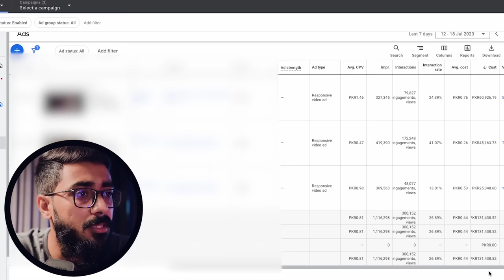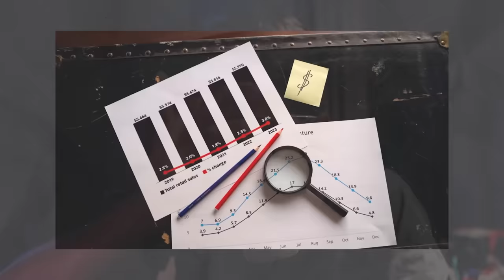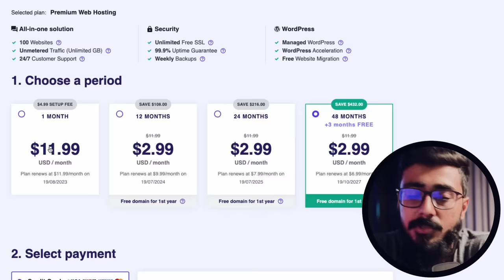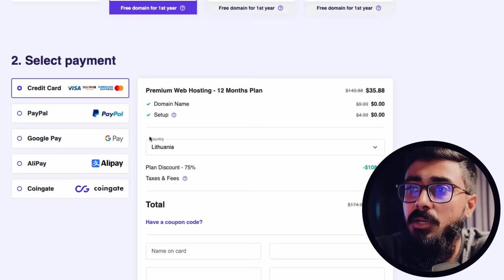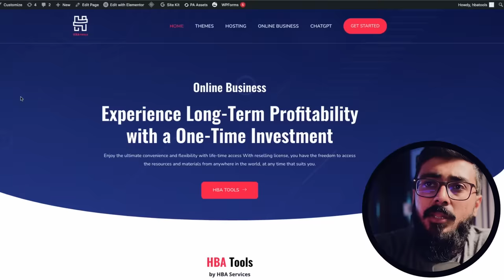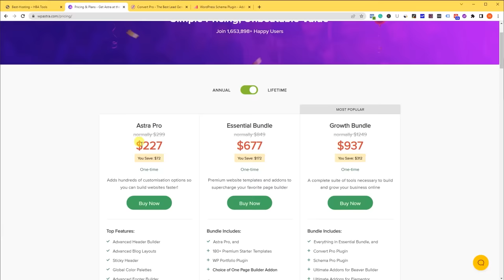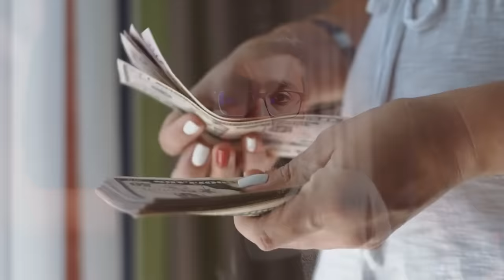Hurry Up! Start Your Online Business in Just 9000Rs/- | Start Selling Digital Products